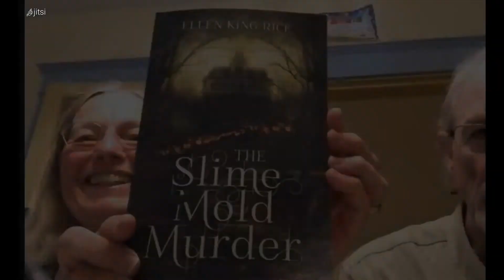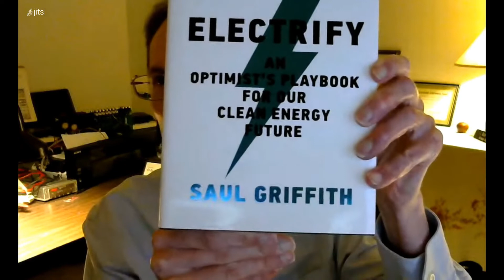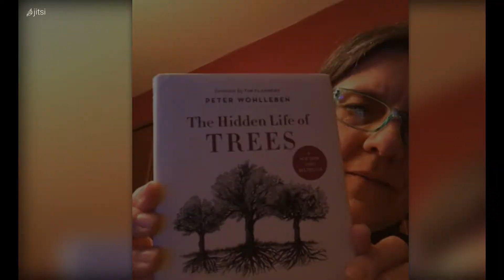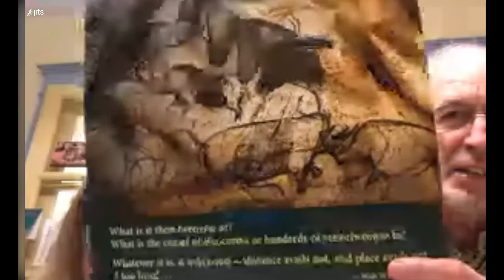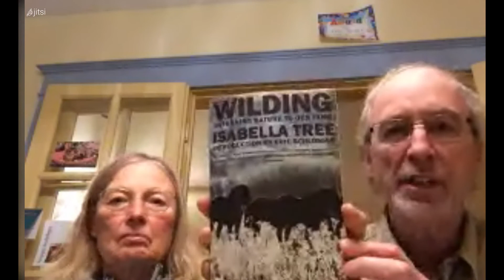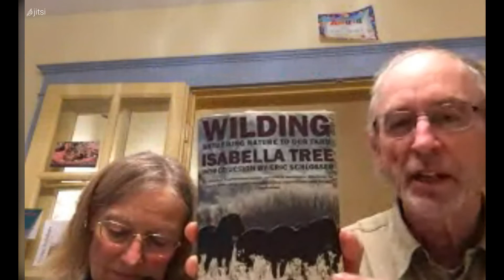Have You Read This One? - 5 Nature & Environment Themed Books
When you read a really good book you want to tell your friends about it. In this video members of the GCNC share and discuss some of the nature/environment themed books we have been reading. The five books and respective presenters are:
1) The Slime Mold Murder by Ellen King Rice - presented by Kris Mollenhauer
2) 100 Flowers and How They Got Their Names by Diana Wells and illustrated by Ippy Patterson - presented by Karen Kravchuck
3) Electrify: An Optimist's Playbook for Our Clean Energy Future by Saul Griffith - presented by Scott Barnes
4) The Nature of Oaks: The Rich Ecology of Our Most Essential Native Trees by Douglas Tallamy - presented by Rich Dilks
5) Wilding: Returning Nature to Our Farm by Isabella Tree - presented by Erik Mollenhauer

This presentation was recorded live at the February 10th, 2022 online meeting of the Gloucester County Nature Club. Due to a technical issue, the recording only covers the first hour of the meeting.

Neither the Nature Club nor its members received any compensation in exchange for these reviews.

00:00 Introduction
01:17 “The Slime Mold Murder”
06:12 “100 Flowers and How They Got Their Names”
13:43 “Electrify”
24:38 “The Nature of Oaks”
47:24 “Wilding”